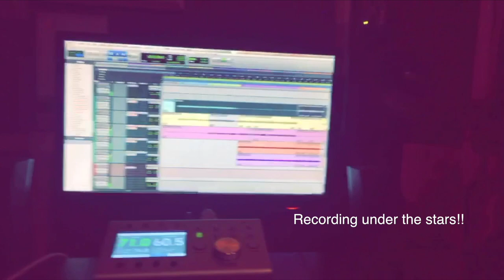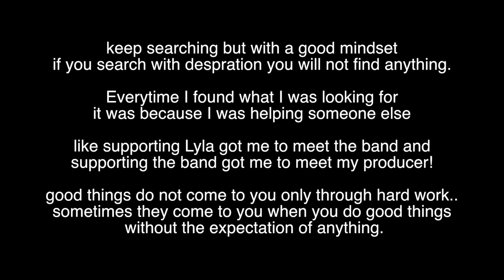My LA Journey Part 2